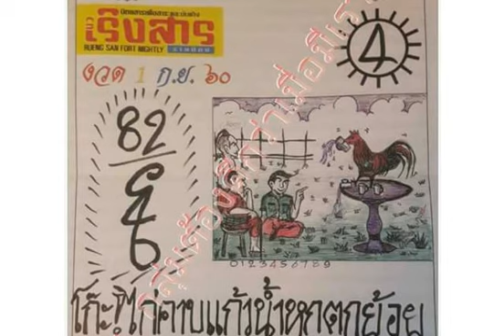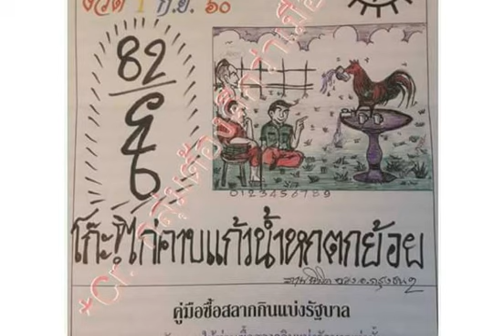หวยภาพปริศนาเริงสาร งวด 1/9/60 เลขไหนบอกด้วย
หวยซอง ฟันธง บน-ล่าง งวด 1/9/60 ชุดเดียวเน้นๆ
จัดไป! หวยพม่า งวด 1/9/60 ใครเอาบ้างมาเลย
หวยซอง อ.ธนูเทพ งวด 1/9/60 งวดที่แล้วเข้าเต็มๆ
หวยส้มสมหวัง ชุด 2-3 ตัวบน-ล่าง งวดนี้ 1/9/60
หวยเทพนาคา ชุด 3 ตัวบน 2 ตัวล่าง งวดนี้ 1/9/60
หวยเลขเด่นเลขแลน งวด 1/9/60
จัดไป !! หวยชุดล่าง เน้นๆ งวด 1/9/60
หวยมังกรใต้นำ 3ตัวตรงๆ งวดวันที่ 1/9/60
งวดที่แล้วเข้าล่าง 37 หวยทำมือ เส.น้อย (ล่าง) งวดวันที่ 1/09/60
หวยทำมือ ปัญญา พยัคฆ์ชิน งวด 1/9/60
หวยฟ้ามีตา เลขเด่นล่าง งวด 1/9/60
หวยรัฐบาลสายเดาเอาฮา เน้นบน งวด 1/9/60
เลขเด็ด อ.สมดี บุตรงาม งวด 1/9/60
มาแล้ว !! เลขเด็ดเน้นล่าง กลับด้วย งวด 1/9/60
หวยซองใบชมพู ชูโชค บน-ล่าง งวดนี้ 1/9/60
ต้องตาม! หวยคนเหนือดวง งวด 1/9/60 งวดที่แล้วเข้าเต็มๆ
หวยโชคดี เลขเด็ด 2-3 ตัวบน-ล่าง งวดนี้ 1/9/60
หวยซองสนามบินน้ำ งวด 1/9/60 (ผลงานเข้า 2 ตัวบน)
ลดต้นทุน! เลขดับตัวเดียว บน-ล่าง งวดนี้ 1/9/60
หวยเด่น 2-3 ตัวบน-ล่าง งวด 1/9/60 ชอบก็จัดไป
หวยซองนักคิดน้องใหม่ ปักหลักสิบล่าง 2 ตัวมา 1 ตัว งวดนี้ 1/9/60
เลขเด็ด หวย คนอุตรดิตถ์ งวดวันที่ 1 กันยายน 2560
มาแล้ว !! หวยซอง อ.วีระชัย งวดวันที่ 1 กันยายน 2560
มาแล้ว !! หวยซอง หวยรัฐ VIP งวดวันที่ 1 กันยายน 2560
เลขเด็ด หวยทำมือ ให้ด้วยใจ ชุดบน-ล่าง งวดวันที่ 1/9/60
มาแล้ว !! เลขเด็ด ชุด 3 ตัวบน งวดวันที่ 1 กันยายน 2560
ให้มาแล้ว!! เลขเด็ด เด่นบน-เด่นล่างแม่นๆ งวด 1/9/60
เลขเด็ด หวยไกรทอง ชุด 2 ตัวบน-ล่าง ชุดเต็ม งวด 1/9/60
มาแล้ว!! หวยบ่าวบ๊อส สูตรใหม่สองตัวล่าง งวด 1/9/60 ผลงานเดินดี
เลขเด็ด หวยซองรวยบน สามตัวบน สองตัวบน งวด 1/9/60
มาแล้ว!! หวยเด็ด เลขล่างตรงๆ งวด 1/9/60 ผลงานเข้าทั้งบนทั้งล่าง
ตามกันต่อ !! หวยซันเดย์ เน้นล่าง งวด 1/9/60
เซฟไว้เลย !! เลขเด็ดศราวุฒิ บน-ล่าง งวด 1/9/60
เลขเด็ดราศรีมังกรมหารวย บน-ล่าง งวด 1/9/60
เลขเด็ด จ.โจ้ ปืนทอง แนวทางบน งวด 1/9/60
มาแล้ว !! หวยซอง ป๋าจัดให้ งวดวันที่ 1 กันยายน 2560
หวยวุธ รูปหล่อ ชุด 2-3 ตัวบน-ล่าง งวดนี้ 1/9/60
หวยทำมือ ชุด 2-3 บน-ล่าง งวดนี้ 1/9/60
หวยหนุ่มบึงกาฬ เป้าหมายเงินแสน งวด 1/9/60
หวยแนวทางสลากกินแบ่งรัฐบาล บน-ล่าง งวด 1/9/60
มาแล้ว !! เลขเด็ด อ.หลุยล์ ชุมพร งวด 1/9/60
เลขเด็ดปกรณ์ น้อย ชุดสามตัวบน งวด 1/9/60
เลขเด็ดให้ด้วยใจ ชุดสามตัวบน งวด 1/9/60
หวยเลขเด็ดจิรธิภัทร์ เซียนอยู่ตึก งวด 1/9/60
หวยธรรมะ มาบน-มาล่าง งวด 1/9/60
เลขเด็ดตรง-โต๊ด แบ่งปันโชคดีรวยๆ งวด 1/9/60
หวยคนซื่อชุดตรงๆบน-ล่าง งวด 1/9/60
หวยซองแจ๊คพ๊อตแตก งวด 1/9/60 งวดที่แล้วเข้าเต็มๆ
หวยสามตัวบน สองตัวบน งวดวันที่ 1/9/60 (ผลงานเข้า 431ตรงๆ)
มาแล้ว !! หวยซอง เก้ารวย งวดวันที่ 1 กันยายน 2560
เลขเด็ด ไซม่อน ชิเน่โร งวดวันที่ 1 กันยายน 2560
เลขเด็ด ชุดสรุปบน สังทอง ตัวดำ งวดวันที่ 1 กันยายน 2560
หวยซอง คู่มือเสี่ยงโชคสลากกินแบ่งรัฐบาล งวดนี้ 1/9/60
หวยอ.สมดี บุตรงาม ชุด 2-3 ตัวบน-ล่าง งวดนี้ 1/9/60
เลขเด็ด หวยปฏิทิน งวด 1/9/60 เลขไหนกัน
หวยซองช.เฮง ชุด 3 ตัวบน งวดนี้ 1/9/60
เลขเด็ด หวยตารางเลข กุหลาบขาว งวดวันที่ 1/9/60
เลขเด็ด หวยทำมือฅ.บ้าหวย บน-ล่าง งวดวันที่ 1/9/60
หวยเลขล็อก ชุดบน ของเเท้ 100% งวดวันที่ 1/9/60
เลขเด็ด หวยสังทอง ตัวดำ สามตัวบน งวดวันที่ 1/9/60
เลขเด็ด บ้านไผ่ เมืองพล งวดวันที่ 1/09/60
เลขเด็ด หวยซอง รับตังค์ งวดวันที่ 1 กันยายน 2560
หวยซอง อ.ธนูเทพ งวดวันที่ 1 กันยายน 2560
เลขเด็ด ชุดดับบน-ดับล่าง งวดวันที่ 1 กันยายน 2560
เซฟไว้เลย !! หวยวิหค พลัดถิ่น งวด 1/9/60
หวยดังตรังคำชะโนด 3 ตัวบนตรงๆ งวด 1/9/60
เลขเด็ด อ.วรเมฆ ชุดสามและสองตัวบน-ล่าง งวด 1/9/60
หวยพชร เลขมีที่มาออกจริงถูกจริง งวด 1/9/60
เลขเด็ด ธ.สุริยะ บน-ล่าง งวด 1/9/60
ตามกันต่อ !! หวยแบ่งปันแค่เพื่อนสนิท งวด 1/9/60
หวยจำรัส ชุดสามและสองตัวตรงๆ บน-ล่าง งวด 1/9/60
เลขเด็ดเส.น้อย เน้นล่างกลับตัวด้วย งวด 1/9/60
เลขเด็ดเอก เมืองเลย บนชุดเดียว งวด 1/9/60
เซฟไว้เลย !! หวยเด็ดชุดสองตัวล่าง งวด 1/9/60
ลองดู !! หวยฝัน ชุดสามและสองตัว งวด 1/9/60
เลขเด็ด หวยคมชอบส่วนตัว 3 ตัวเน้นๆ งวดวันที่ 1/9/60